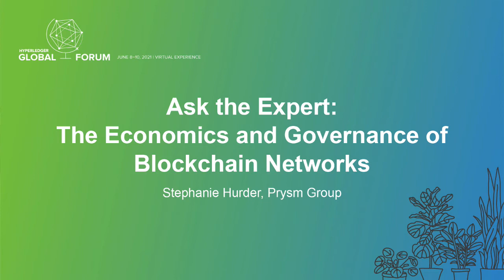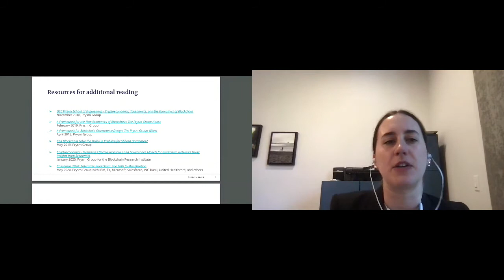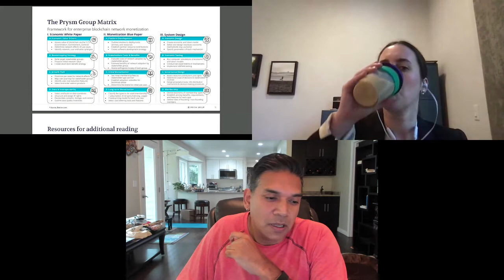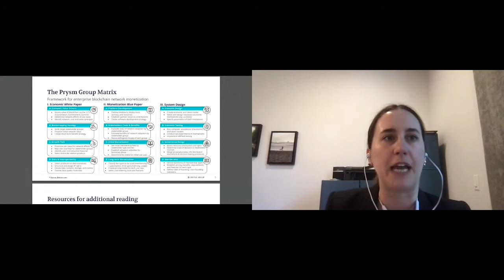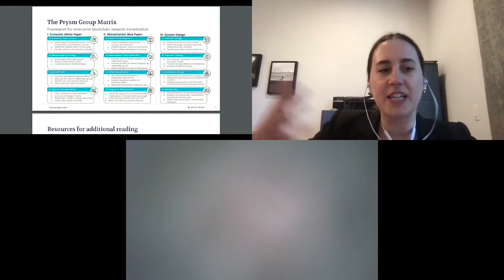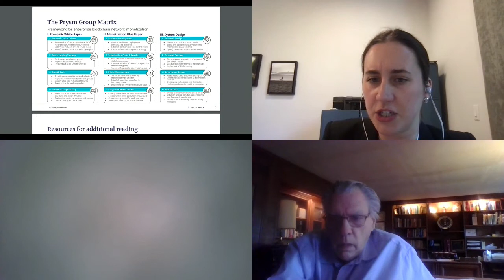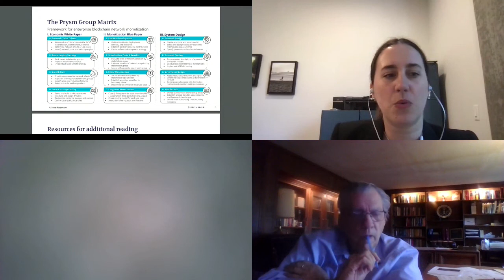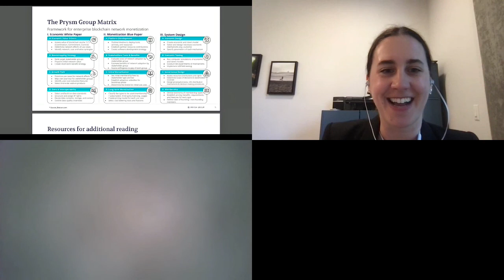Ask the Expert: The Economics and Governance of Blockchain Networks - Stephanie Hurder, Prysm Group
Dr. Stephanie Hurder will be holding an "Ask the Expert" session addressing questions on blockchain economics and governance. As a Founding Economist at Prysm Group, Dr. Hurder is a seasoned industry professional who has worked on these topics in dozens of networks by both startups and large enterprises. She will be addressing a variety of topics including issues around network economic value drivers, bootstrapping strategy and growth path optimization, data and interoperability trade-offs, evaluation of costs and benefits of network adoption by stakeholder groups, initial and long-term monetization strategies, fee pricing models, network economic design, token economics, simulations strategies, proposal process design, information distribution mechanisms & decision-making procedures, best practices for implementation, and taxonomy of membership types.